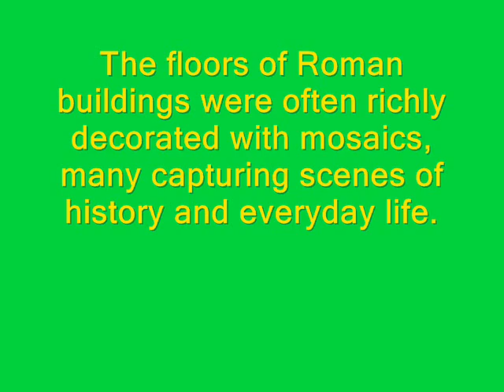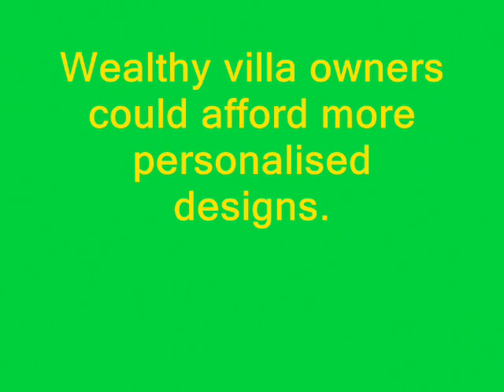**Roman Mosaics**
A short film about Roman mosaics. The film shows a series of Roman mosaics and information about their construction.